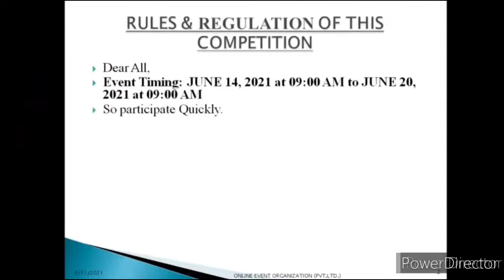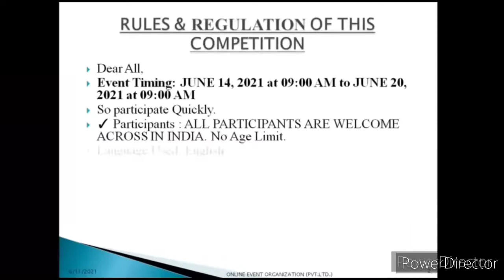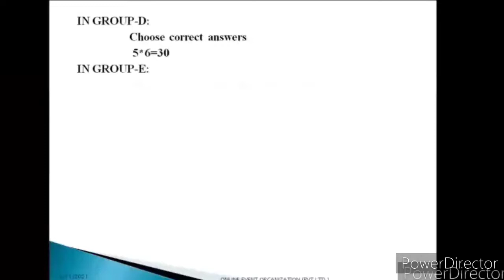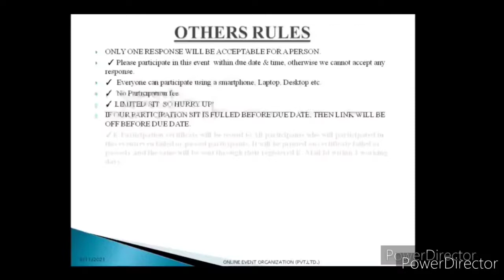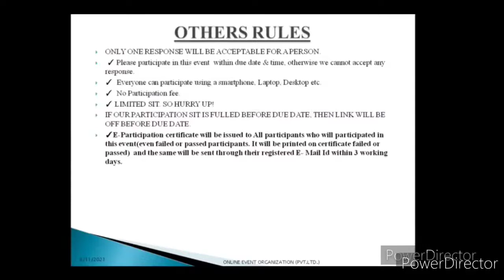Free Online Unique New Opportunity For All